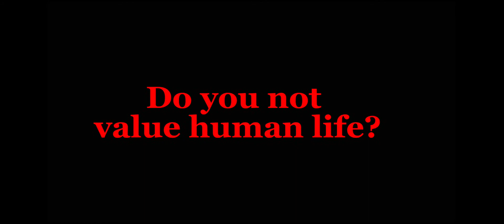|| She(he) really didn’t wanna make it messy || Tanjiro vs Daki || Kny ||❤️